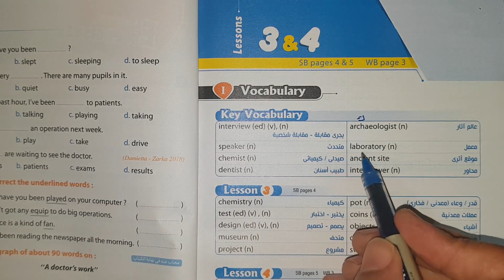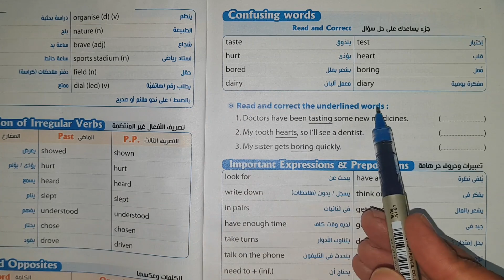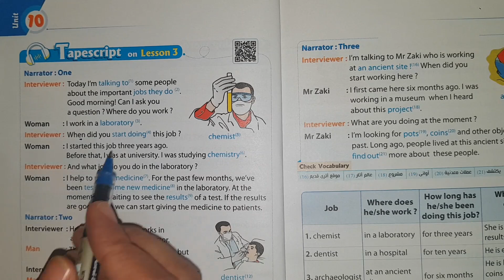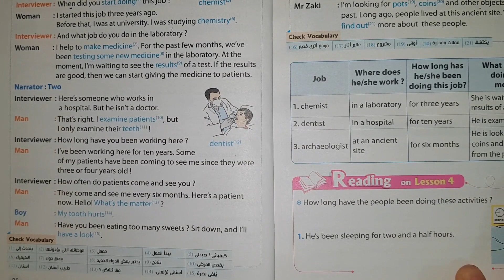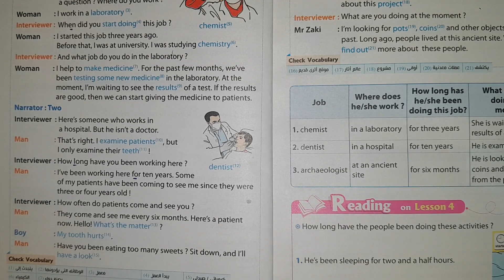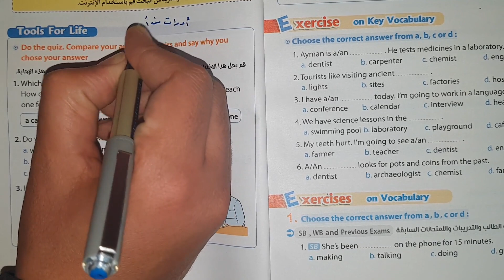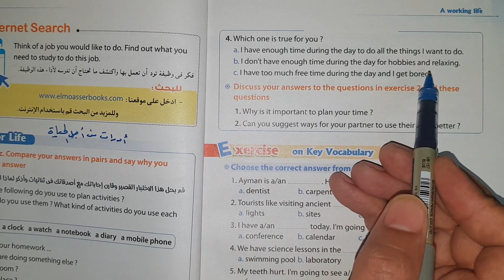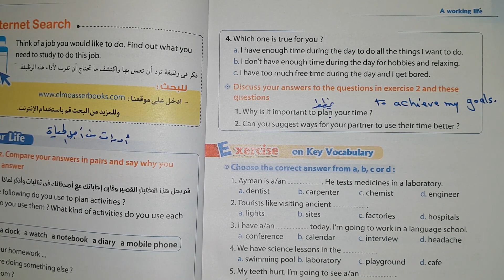الصف الثاني الاعدادي انجليزي 2020 الترم الثاني الوحدة العاشرة A working life الدرس 3&4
السلام عليكم ورحمة الله وبركاته, ان شاء الله في الفيديو ده ابسط شرح لمنهج اللغة الانجليزية للصف الثاني الاعدادي الترم الثاني 2020 الوحدة العاشرة A working life الدرس الثالث والرابع